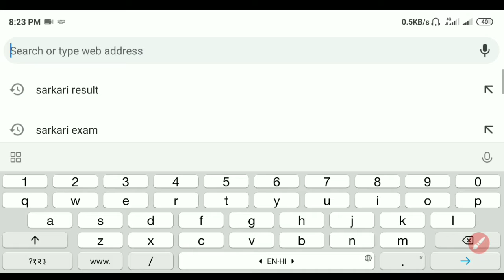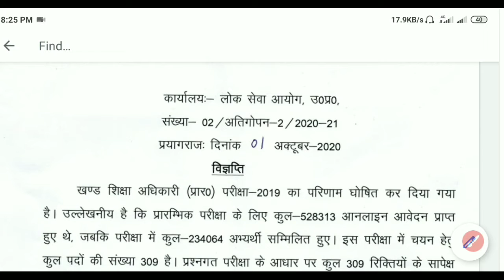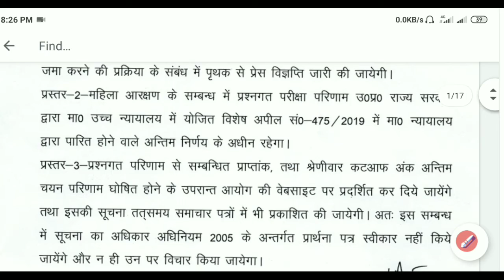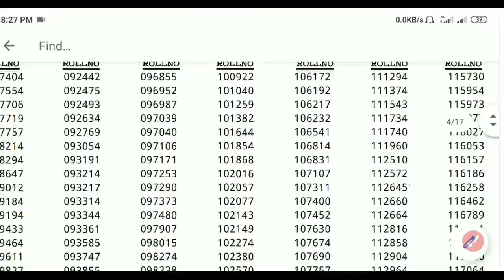UPPSC BEO RESULT LATEST NEWS,UPPSC LATEST NEWS TODAY,UPPSC BEO RESULT LATEST UPDATE TODAY,UPPSC NEWS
uppsc latest update
uppsc latest update today
uppsc latest news today,uppsc computer assistant result,uppsc computer assistant result latest news